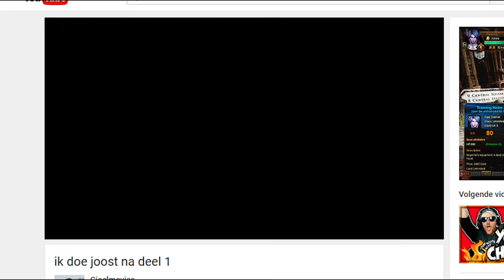stop met mij nadoen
ik confronteer mijn grootste fan

®   2016